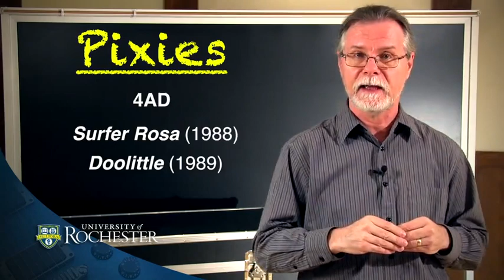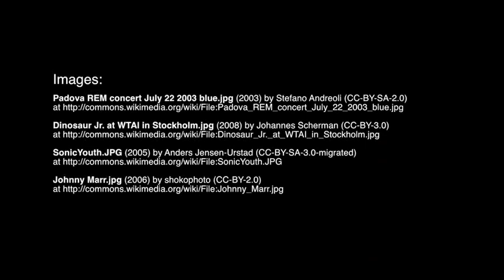Chapter 12 9 Indie Rock Underground